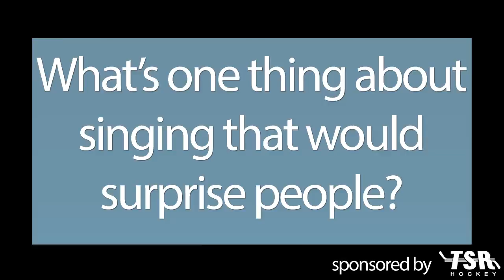Concord High singer Nathan Smith is in the High School Spotlight